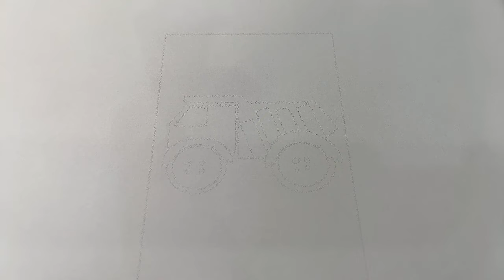Color and complete the truck picture